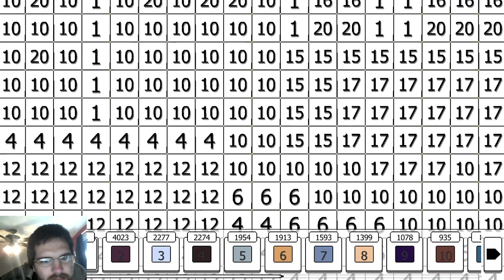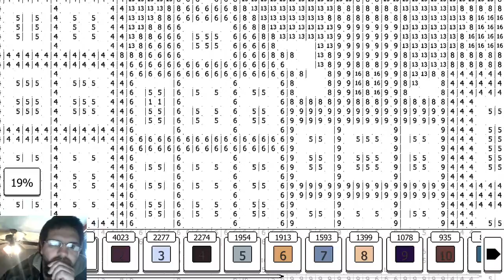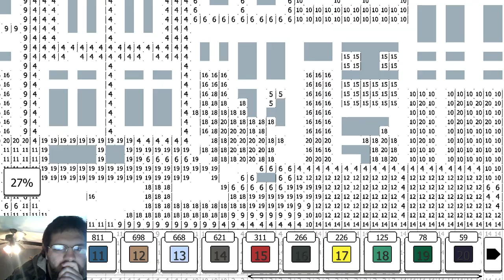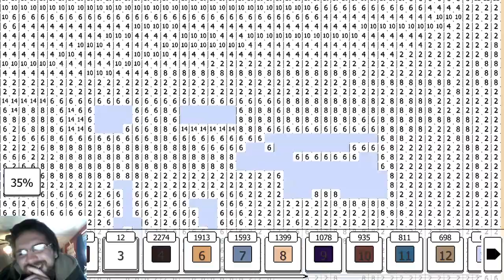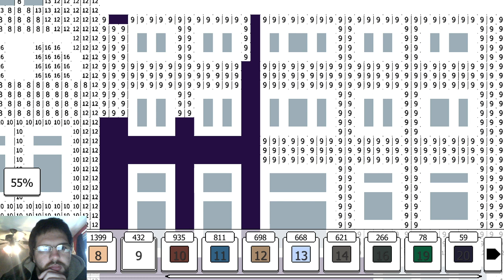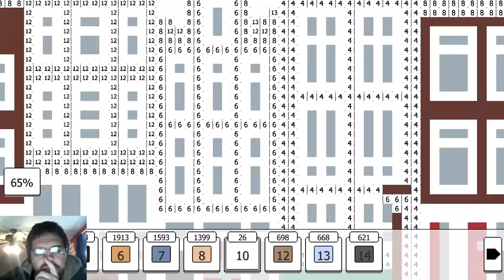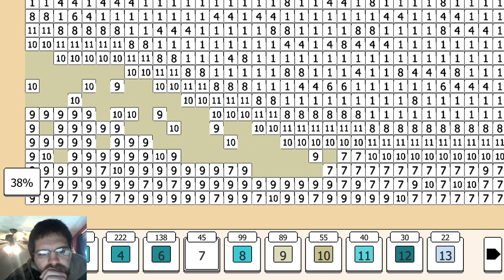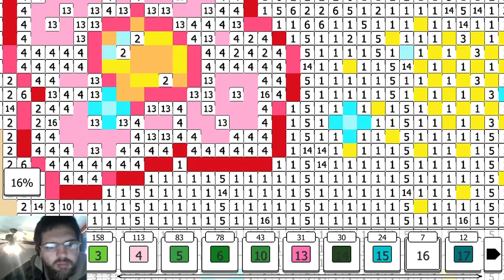time to do some coloring by numbers